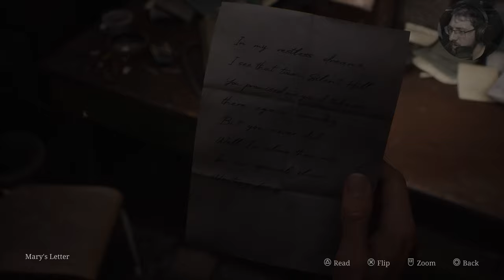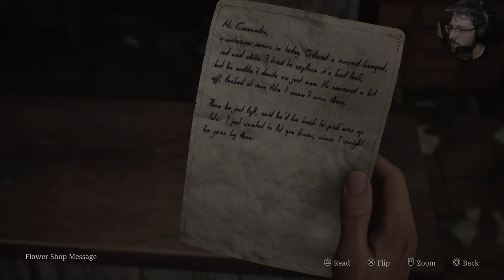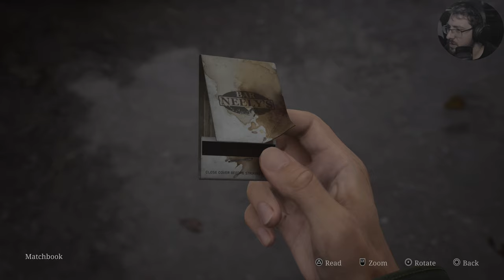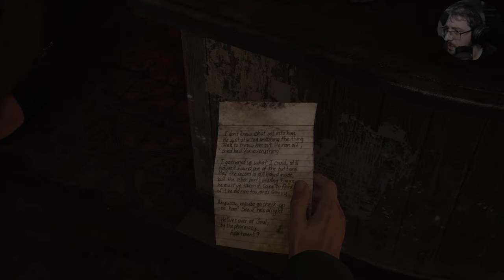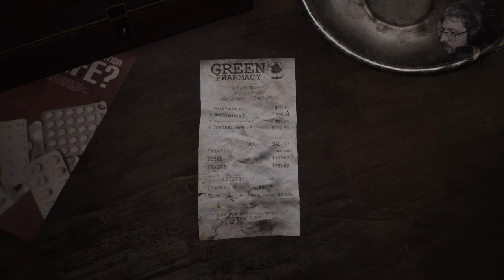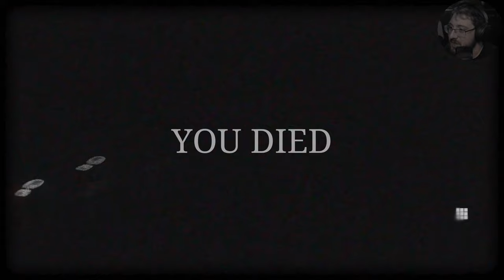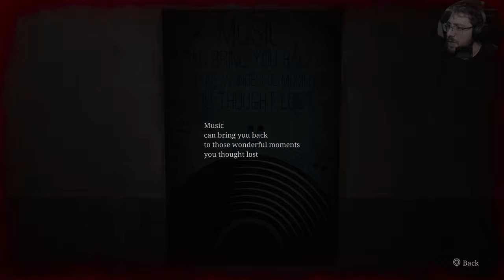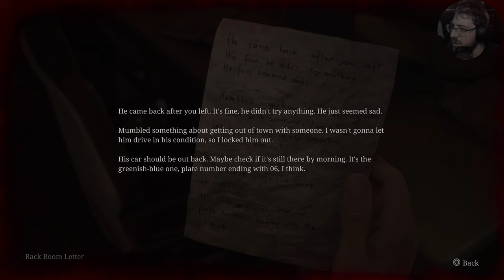Silent Hill 2 Remake | Part 1 | The Whole Town is Mad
Let's see what the town of Silent Hill has to offer!